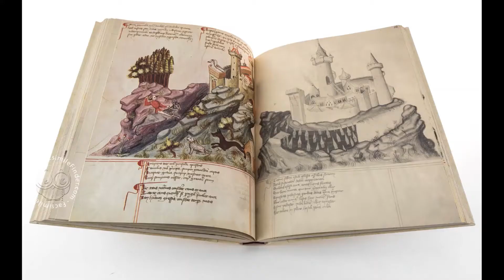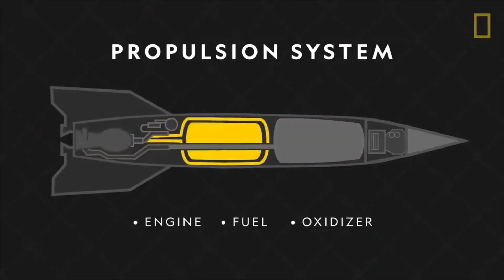রকেট। Rocket। Nusaif Mahmud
রকেটই প্রথম মহাকাশযান যার সাহায্যে মানুষ চন্দ্রাভিযানে গিয়েছিল। এই রকেট সম্পর্কে আপনাদের বিস্তারিত জানাবো Nusaif TV-র এই ভিডিওটিতে।